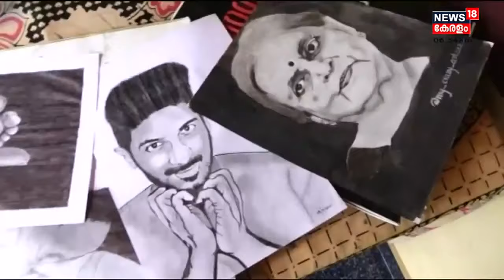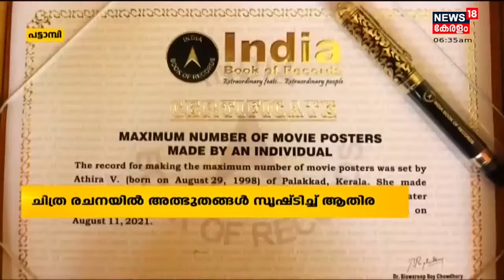Indian Book Of Recordsൽ സിനിമകളുടെ പോസ്റ്റർ രചനയിലൂടെ ഇടം നേടിയ പട്ടാമ്പി സ്വദേശിനി Athira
Indian Book Of Recordsൽ സിനിമകളുടെ പോസ്റ്റർ രചനയിലൂടെ ഇടം നേടിയ പട്ടാമ്പി സ്വദേശിനി Athira. 62 സിനിമ പോസ്റ്ററുകളാണ് ആതിര ഇതുവരെ തയ്യാറാക്കിയിട്ടുള്ളത്. ചിത്രരചനയുടെ അടിസ്ഥാന പാഠങ്ങൾ പോലും Athira അഭ്യസിച്ചിട്ടില്ല എന്നതാണ് കൗതുകമുണർത്തുന്ന ഒരു വസ്തുത.